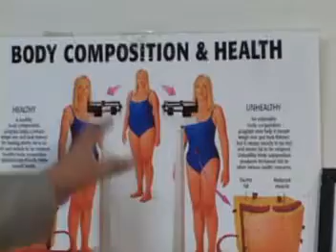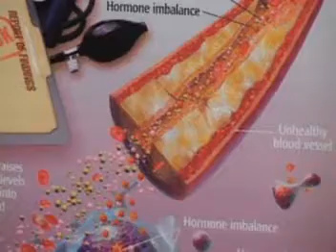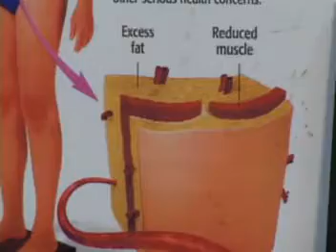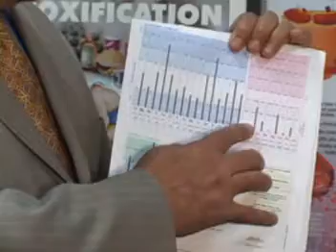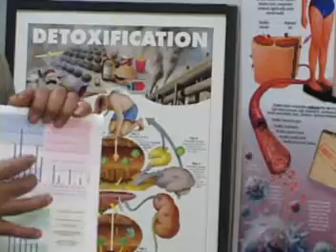Why are so many Americans overweight?????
Every year Americans spend millions of dollars on different weight loss programs. When we are not satisfied, we go under the knife of a surgeon to get rid of the extra weight gain?? Even losing weight, you might still be considered over-fat, and the problem is unhealthly body composition.  The factor leading to unhealthly body composition is a biochemical imbalance, or another metbolic factor. Our metabolism and hormonal secretions are under the influence or neuro-endocrine systems (nervous systems where homonones secrete in our blood.)  Nutrition, metabolic disorder, and chronic stress can have adverse effects on body shape.  For best results, it is essential to design an effective nutriional program to look at the underlying cause for the symptoms. Tissue mineral analysis, urine metabloic indicator, and body compostion tests have proven to be an economical screening tool for achieving a healthy body composition. This is critically important to experiencing the joy of optimum health.